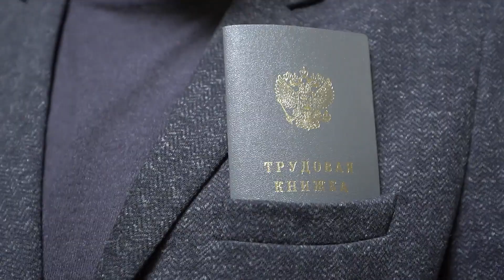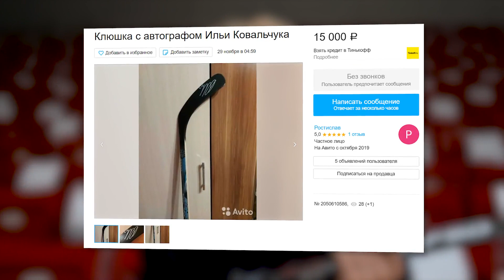Yury Zhukov Life I Серия #1 📣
В первой серии нового клубного шоу— узнаём, что написано в трудовой у хоккеистов, имя главного красавчика в «Тракторе», а также сколько сам Юра простоит в воротах, если его оппонент — нападающий Washington Capitals. Официальный  канал ХК Трактор на Youtube!